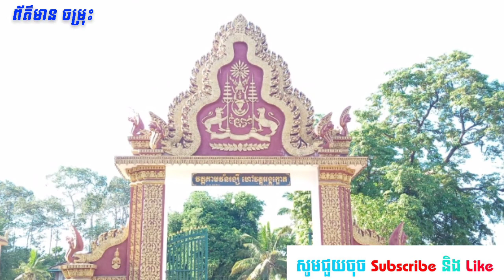វត្តអង្គក្អោត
ព័ត៌មានចម្រុះ
ព័ត៌មាន ចម្រុះ
ព័ត៌មានថ្មីៗ
ព័ត៌មានក្តៅៗ
វត្តអារាម
ប្រទេសខ្មែរ
កេរ្តិ៍ឈ្មោះ
កេរដំណែល
វប្បធម៌
បុរាណ
ប្រពៃណី
ជំនឿ
អបិយជំនឿ
បុណ្យផ្សេងៗ